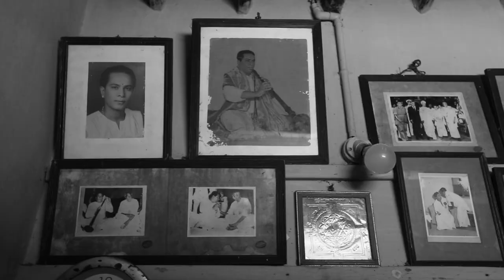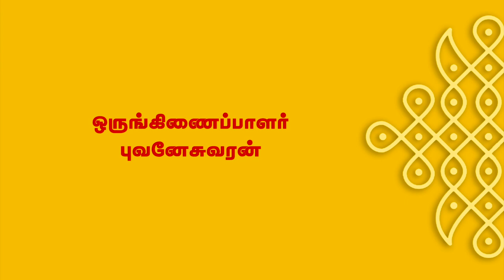பறவைக்காலம்-காருகுறிச்சிஅருணாசலம்ஆவணப்பட முன்னோட்டம்PARAVAIKKAALAM- KARUKURICHI ARUNACHALAM TRAILER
பறவைக்காலம்-காருகுறிச்சி அருணாசலத்தின் நாயன இசை-ஆவணப்பட முன்னோட்டம்-PARAVAIKKAALAM-KARUKURICHI ARUNACHALAM FILM TRAILER

இந்த நூற்றாண்டின் மகத்தான நாயனக் கலைஞர், நாதஸ்வர கலாநிதி காருகுறிச்சி அருணாசலத்தின் பிறந்த நாள் நூற்றாண்டு இன்று. 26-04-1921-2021.

தாமிரபரணியின் சலசலப்பை நாயனத்தில் வெளிப்படுத்திய மகா கலைஞனின் நாடித்துடிப்பை வெளிப்படுத்தும் ஆவணப்படம் விரைவில் வெளியாக இருக்கிறது, அவரது பிறந்த நாள் நூற்றாண்டை ஒட்டி “பறவைக்காலம்” ஆவணப்படத்தின் முன்னோட்டம் உங்களுக்காக…..

அவருக்காக முகநூல் பக்கமும் உருவாக்கப்பட்டுள்ளது, அவரைக்குறித்த அனைத்து செய்திகளும் ,ஒளிப்படங்களும் அதில் வெளியாக உள்ளன, அதில் இணைந்து கொள்ளுங்கள்.

இணவதற்கு…

விரைவில் அவரைக் குறித்த புகைப்படக் காட்சியும், ஆவணப்படமும் சிறப்பாக வெளியாக உள்ளது.

நன்றி, உங்கள் ஆதரவும் ஒத்துழைப்பும் தேவை.

த.குருசாமி
காருகுறிச்சி அர்ணாசம் நாதஸ்வர இசை அபிமானிகள் குழுமம்.